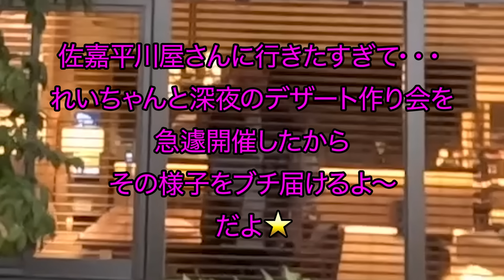年末仲家で温泉旅行したけど部屋割りがガチの修学旅行で草in雲仙温泉♨️パパママにプレゼント贈呈式したりまじ年末感ダラダラの動画です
ファミリートリップ